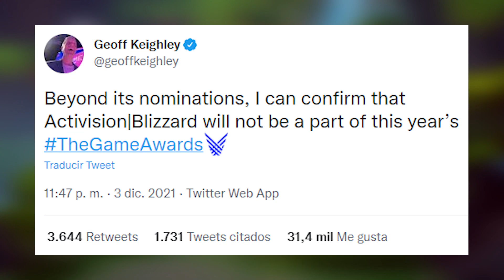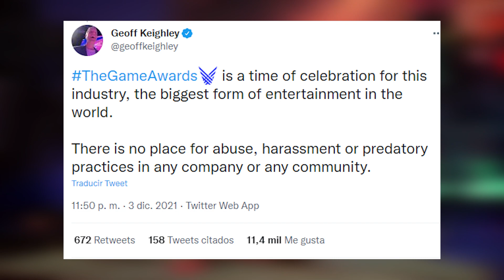EL FINAL DE WUMPA LEAGUE Y CRASH BANDICOOT [ACTIVISION EN PROBLEMAS]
- Jesus Axel

👾Killover Medium👾
- Hally Gutierrez

💥Killover Jr💥
- CESAR jr
- Martin Ulloa
- Alvarush
- Daniela
- The Blast
- Chinis :D

wumpa league
crash bandicoot
crash bandicoot 4
crash bandicoot wumpa league
crash wumpa league
crash 4 wumpa league
activision blizzard
activision
crash bandicoot activision
wumpa league activision
activision wumpa league
crash bandicoot noticias
wumpa
league
blizzard
crash
bandicoot
game awards 2021
activision blizzard game awards 2021
game awards 2021 crash bandicoot
crash bandicoot wumpa league game awards 2021
noticias crash bandicoot
wumpaleague
game